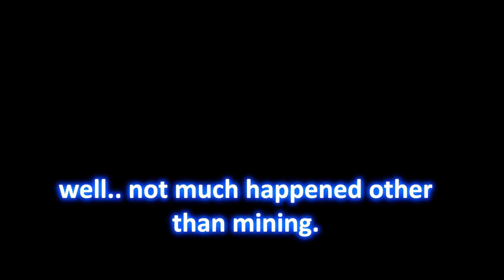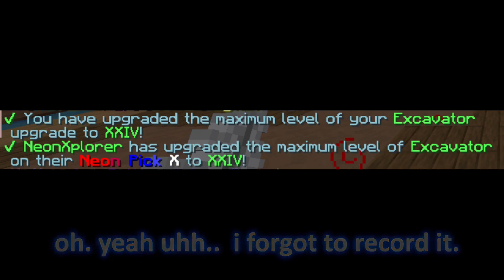CG Prison Endgame | Episode 2: Shard Quest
After being taught the many things that can be done while in Z mine, NeonXplorer finally strives to fully Overmax the Excavator Enchantment; the one that was meant to be upgraded a long time ago, but to do that, he'll need an abundance of gold shards.

yet again, i probably don't expect the video to get that far, but incase the video hits atleast 10 likes, i'll donate 5 stacks of gold shards to a lucky player hoping to get their first overmax upgrade.

want to try the server for yourself? i herd it has pixelmon, epic vanilla servers, and all that.